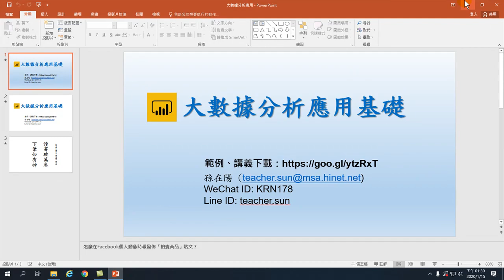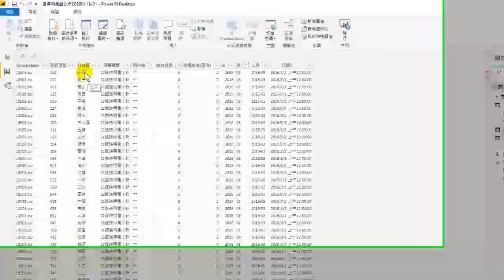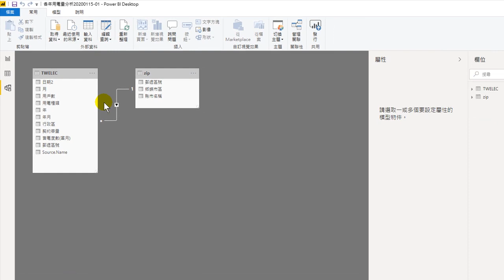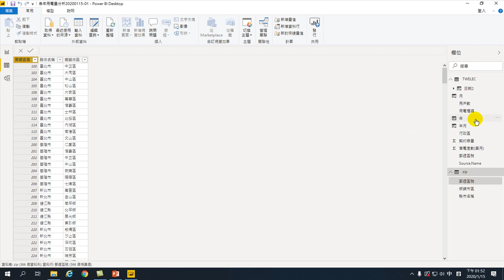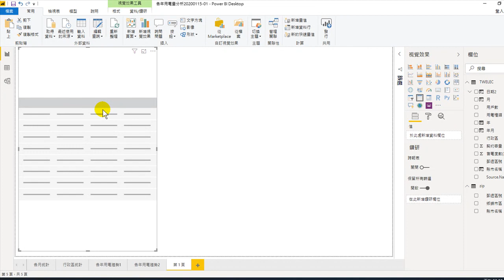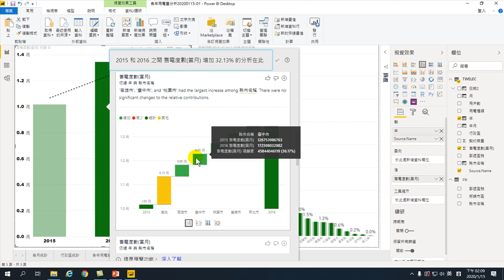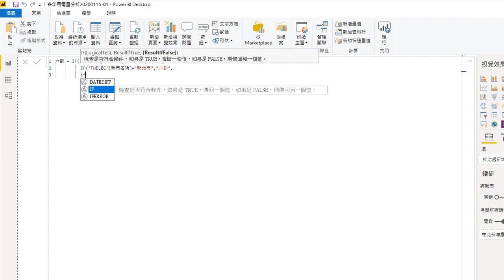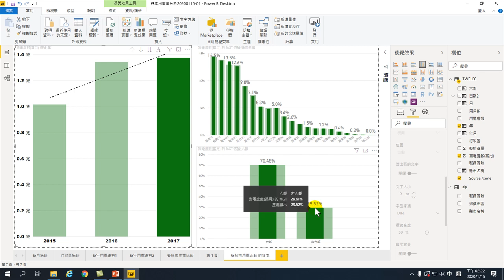20200108-大數據分析應用基礎-24.六都用電腦趨勢分析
01. 認識大數據
02. 認識Power BI大數據分析工具、分析.環境介紹
03. 取得Excel資料
04. 如何分析、數據分析
05. 自動分析
06.連續型分析
07.淡旺季分析
08.連動分析
09.同期比較.交叉分析分析
10.自動分群 機器學習.顧客關係分析
11.動態行為模式分析
12.關鍵影響因素分析.地理分析.堆疊圖佔比例分析
13.重新整理.真實的利潤快速計算.關連
14.大數據找到趨勢的策略
15.登革熱開放資料的大數據分析
16.縣市登革熱統計.編輯查詢.資料清理
17.資料清理的統一大小寫台.向下探索.樹狀圖分析
18.使用發生率做公平比較.新增量值.新增資料行
19.登革熱病源分析,登革熱病患性別分析,年齡別分析,
20.地理分析,趨勢預測,
21.資籵取得網址,自動更新,開放資料應用,
22.全國用電連續分析
23.各縣市用電統計,各行政區用電統計, 用電量逐年增加,
24.六都用電腦趨勢分析